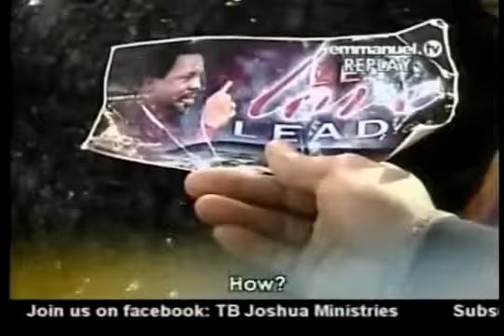Spiritual 23,,,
DELIVERANCE   From Demon That Affected Her Marriage and Family   SCOAN January 2013